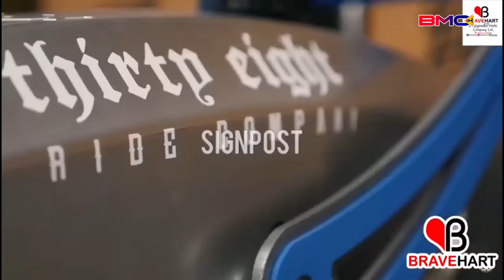I have cursed Adakabre frimpong and Kofi Asare brako Abataay PASTOR LOVE